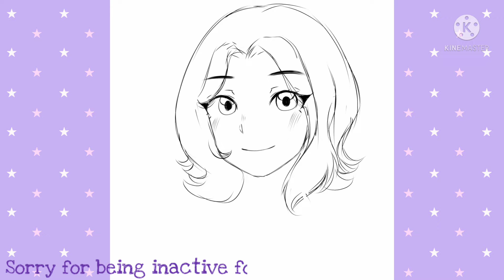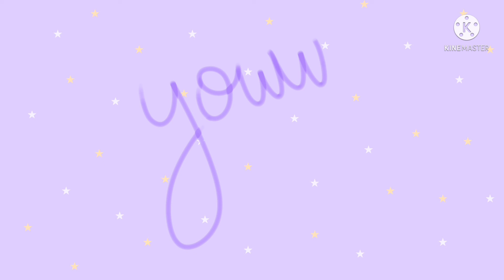💗My Persona - Re-design! | speedpaint | YowweArt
💗Hello everyone! Sorry for being inactive for a while, artblock got me and so i wasn't able to draw anything ;-;
💜I stopped drawing for quite some time and i forgot how i used to draw so hhhhh-
💗But no worries! I'm doing fine now, and it was my fault for being all lazy :0
💜Also, I'm planning to do the "Meet the artist" meme, but i feel like i'm not ready yet cuz laziness ToT

💗You can communicate with me through my page!

💜That's all, Stay safe and good bye!